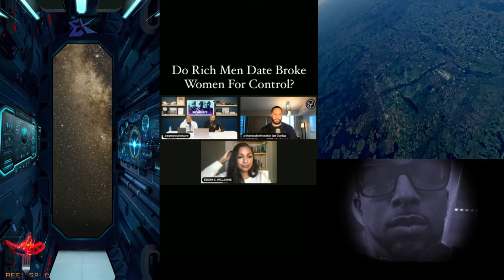Respect IS A MUST in Relationship for Men - Women Think Its More About Control? Manosphere Talk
For men respect is paramount in a relationship.
It is a foundation / core of a relationship for men.

Without it the relationship is doomed.

I would think that is obvious, but somehow women believe it is only about control.

or buy a cup of coffee?

Chime:
$firestar21

 - VIDEO CREDITS -

🎙️ Host - Eternal K

🔊 Beats By Eternal Konflict (EK Productions)

** STRICTLY ENTERTAINMENT PURPOSES ONLY!! **

We do our best to credit everyone listed in the original video and remain in compliance.

FTC: Most items were purchased or sent to me for my own video and personal use as well as for review and educational purposes. Any comments made in this video are  strictly my opinion.